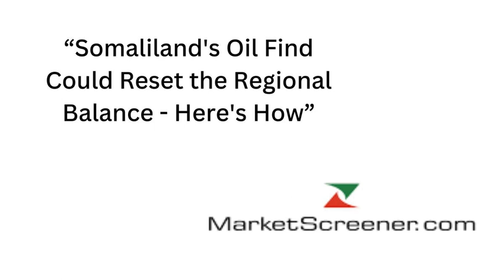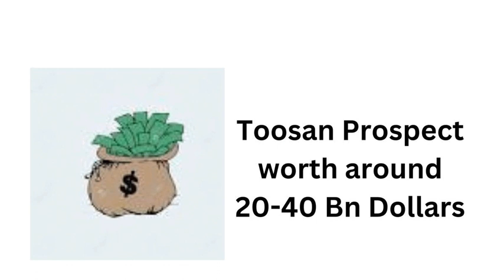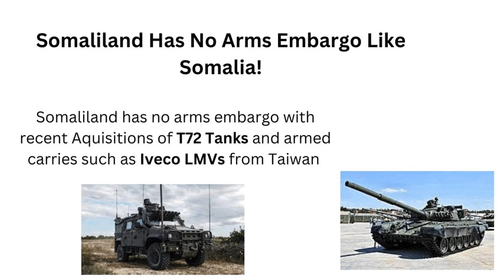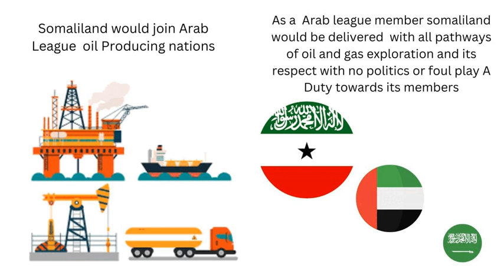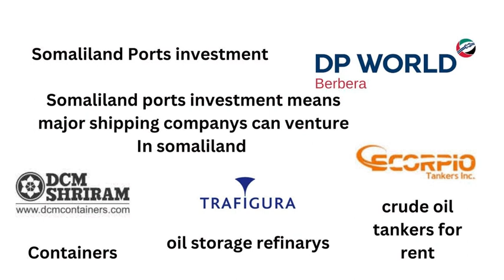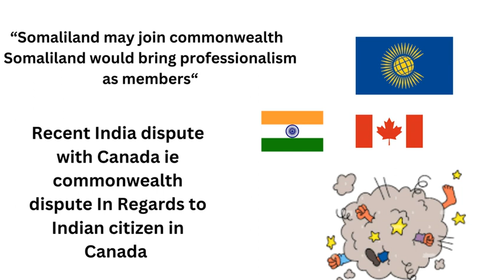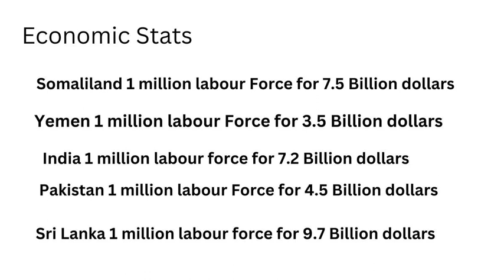Somaliland Energy Documentary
oil , dp world , oil storage , Somaliland oil , new tanks , and no embargo in Somaliland , bahadahamal oil fields , 30 billion estimates